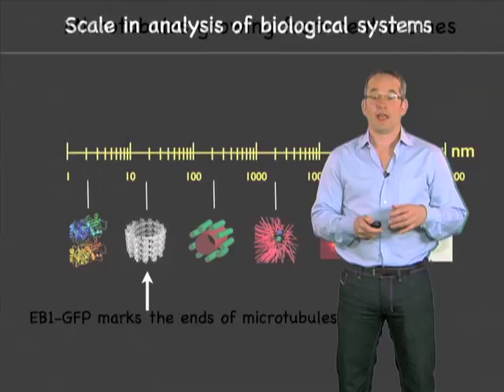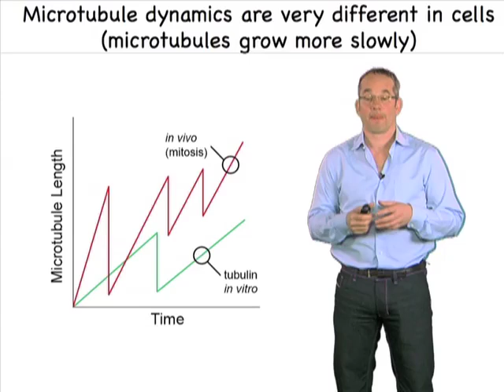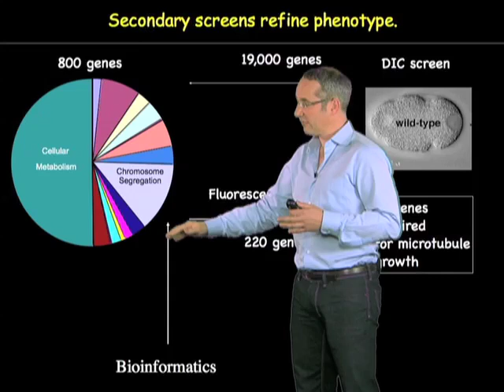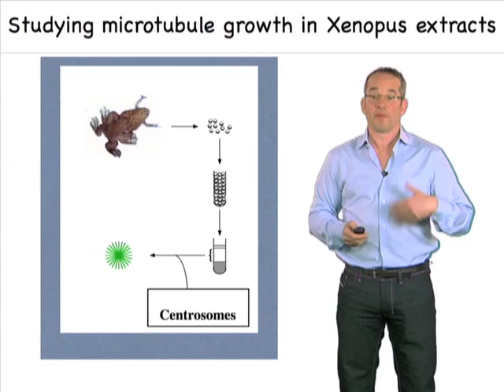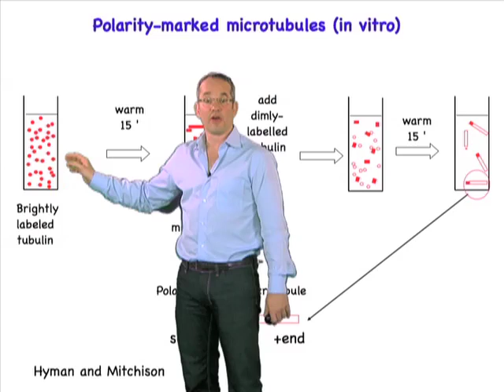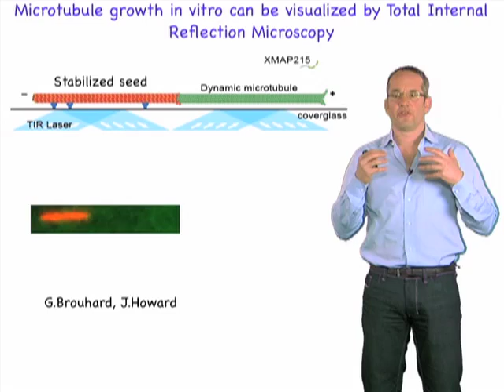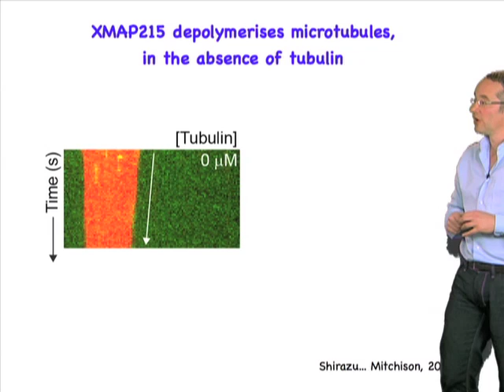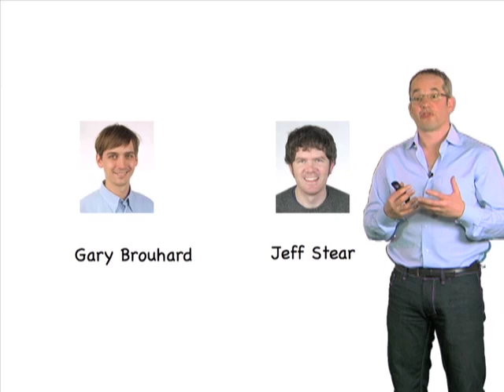Anthony Hyman (Max Planck Institute) Part 2: Building a polymer: microtubule dynamics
A eukaryotic cell is often 5-6 orders of magnitude larger than the molecules that make it up. How is it that these molecules interact to organize the complex structures that constitute a cell?

In part 1 of his seminar, Dr. Hyman explains how cell division in a C. elegans embryo provides an excellent model for organization of cellular structures and processes and how RNA interference (RNAi) is an extremely useful tool to study this model. He describes how individual proteins can form complexes of varying size and complexity. Complexes can then organize to form compartments, or non-membrane bound organelles such as centrosomes or the cell cortex, and the organization of these compartments drives the organization of cells. In parts 2, 3 and 4 of his talk, Hyman explains what is known about the organization of increasingly larger and more complex cell structures: the microtubules of the mitotic spindle, centrioles, and finally, P granules. He also discusses the necessity of bringing the tools of physics, chemistry and molecular biology to bear, in addressing the complexity of the cell.